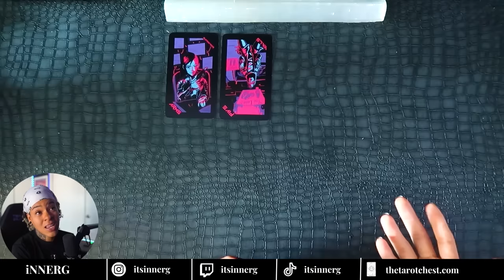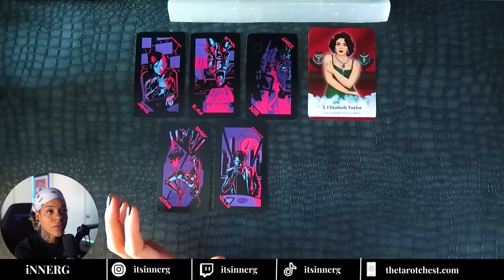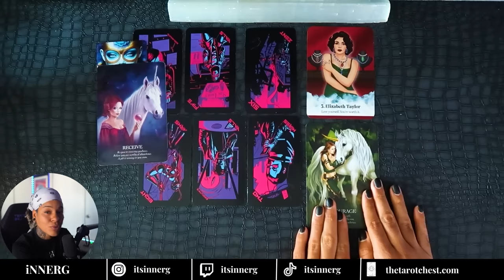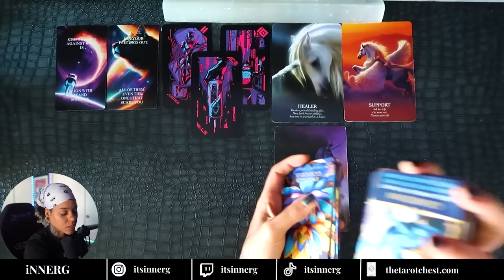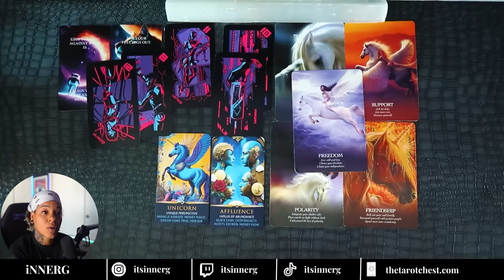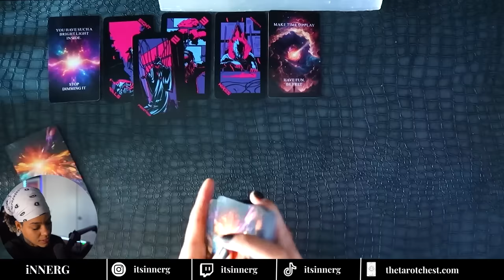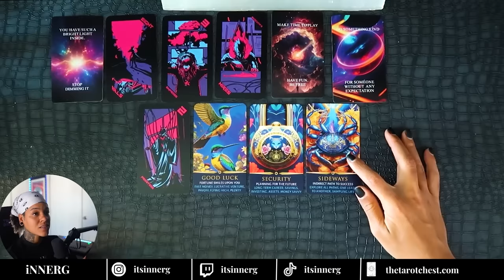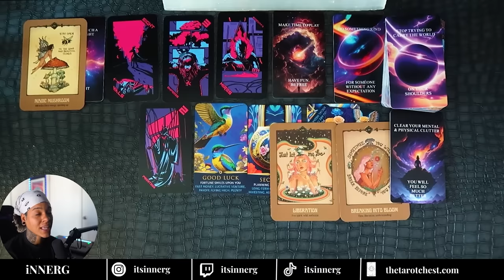A POWERFUL MESSAGE MEANT TO FIND YOU! 🎱⚡️🔮 (Timeless Tarot)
*You can find these limited exclusive readings only on thetarotchest.com

+++ ✈️✈️🪽 LEVEL 11: EARTH SCHOOL FOR LiGHT + MAGiC 🪽✈️✈️
LEARN HOW TO CONNECT with The Universe + ACTiVATE YOUR GiFTS

🛑NO LONGER OFFERiNG PERSONAL READINGS🛑
 *beware of scammers these are the only links to book

🗣️What’s GoOD tribe!
0:00 - Collective Message for lighttribe
6:04 - SELECT AN iMAGE
8:13 - iMAGE 1
42:25- iMAGE 2
1:09:10 - iMAGE 3
→🤫 RARE SECRET TAROT READINGS 🤫